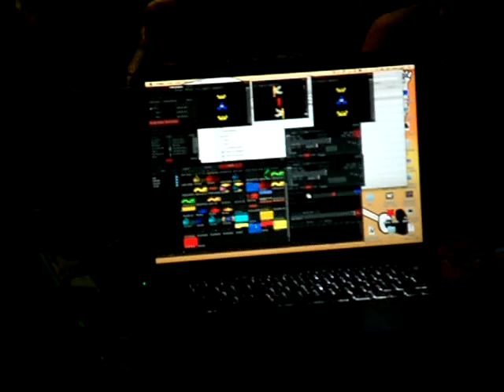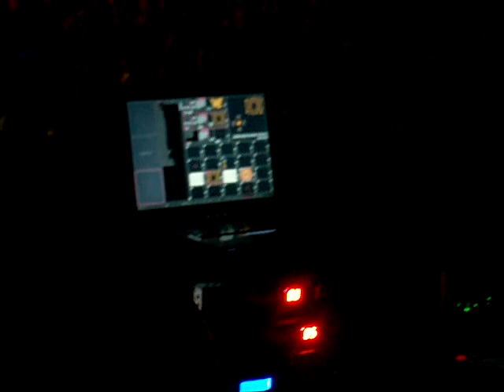WE PARTY PHARAOH - ACT 1